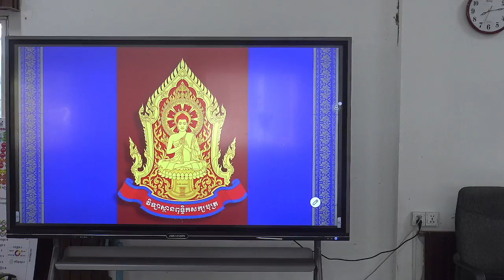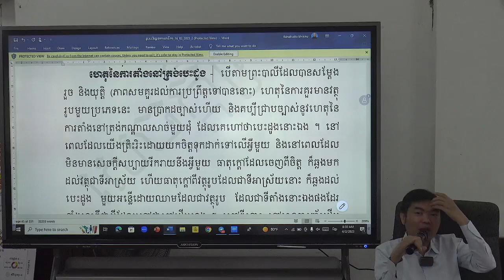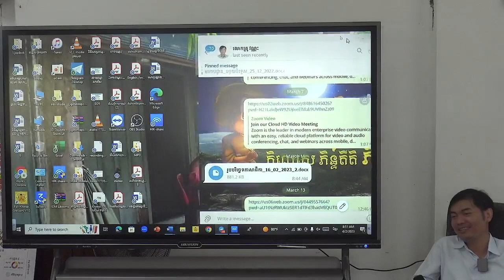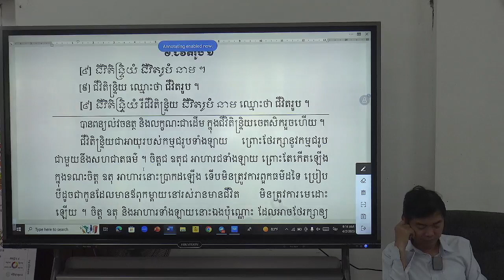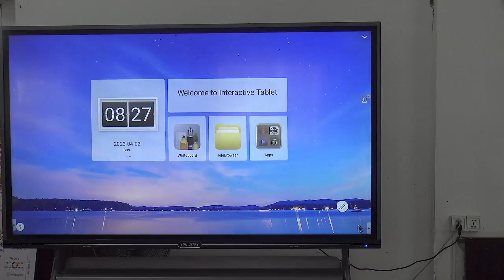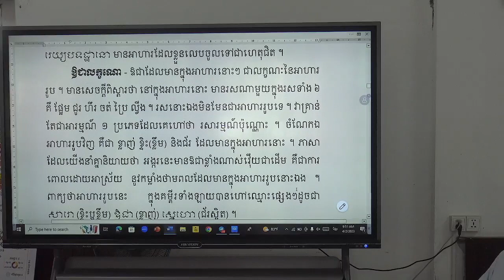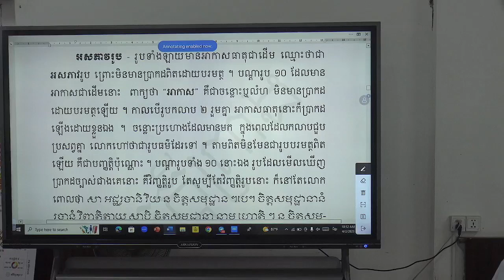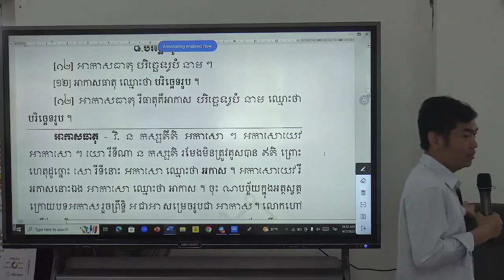រូបបរិច្ឆេទ 08 | អភិធម្មត្ថភាសាដីកា វគ្គទី៣ | បង្រៀនដោយលោកគ្រូ សោម វណ្ណៈ